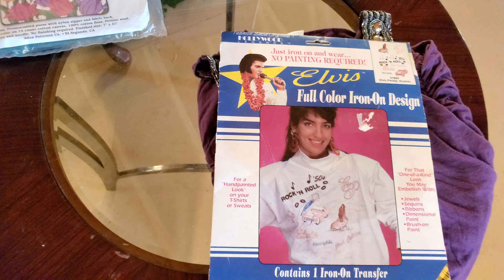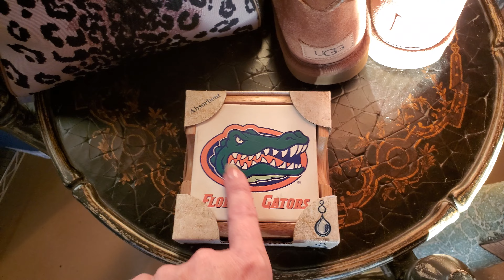Happy New Year! What Sold This Weekend on Ebay, Poshmark, and Mercari. Update on Freedom Cabin!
Not on Poshmark yet??